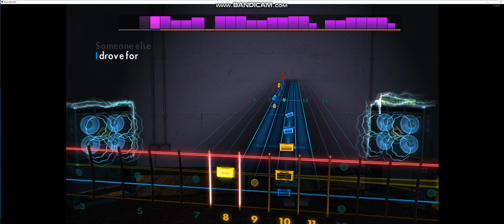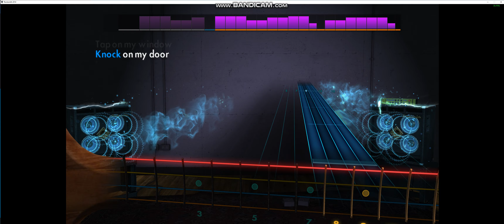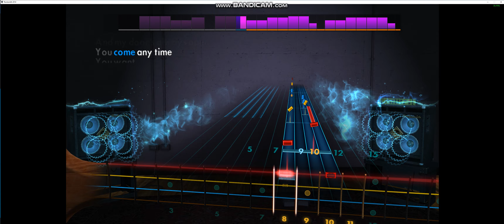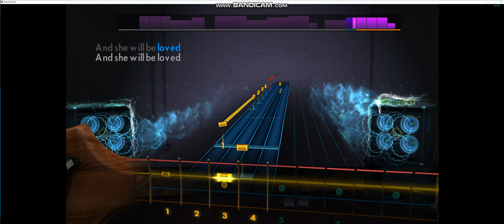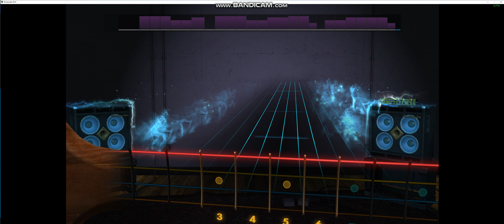Rocksmith 2014 - She Will Be Loved - Maroon 5 - Bass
2002 - drop D